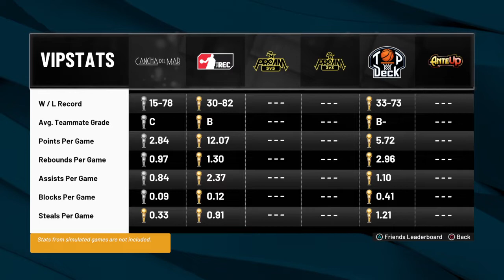NBA 2K22 Mo Buckets Team (Win) I told you i was the best!!!